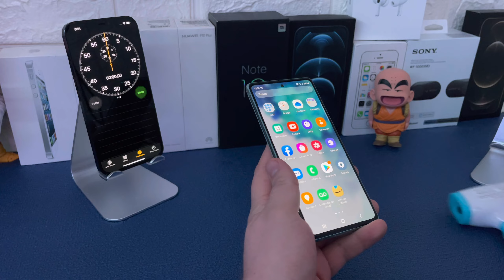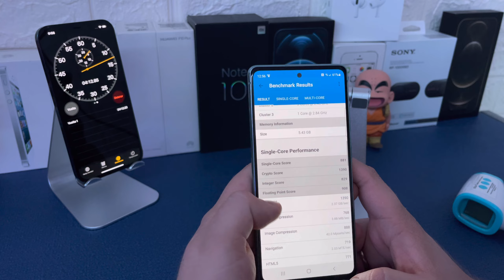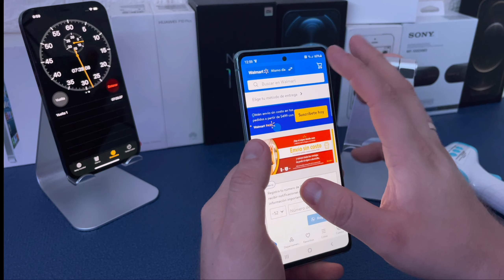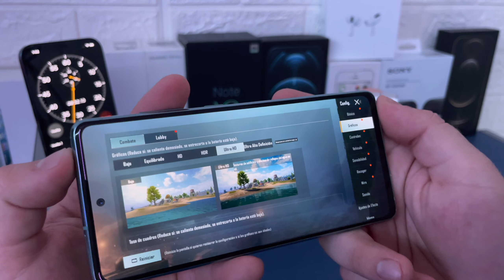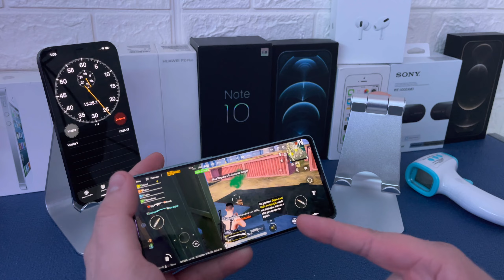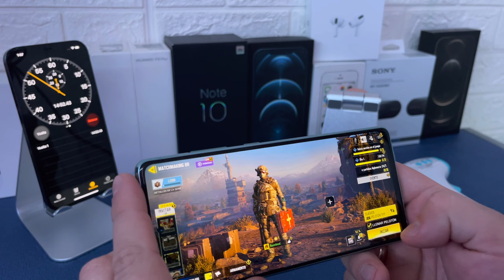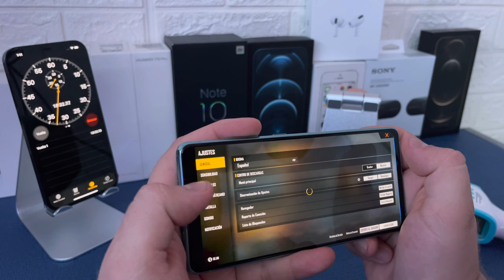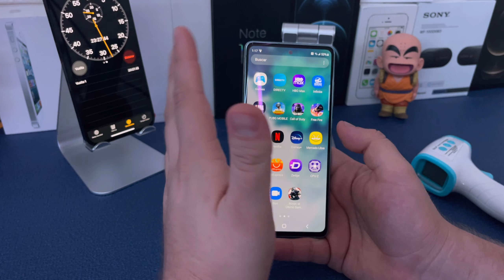S20FE PRUEBA DE RENDIMIENTO Y JUEGOS EN 2021 VALE LA PENA?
amigos hoy tenemos una vaga prueba de rendimiento sobre el s20fe prueba de rendimiento y juegos en 2021  para ver como se comporta en juegos y apps para el dia. a dia este el s20 fe version snapdragon asi que si estas pensando en comprarte este celular no te pierdas esta prueba de rendimiento

dejame en los comentarios que mas podemos sumar a las pruebas de rendimiento

ALGUNOS NAVEGADORES LES MARCA ERROR AL ENTRAR A LA TIENDA SI TIENES PROBLEAMS ESCRIBEME A MI INSTAGRAM Y TE DIRECCIONO